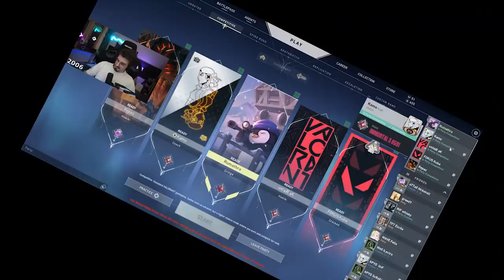Endlose Overtime | Valorant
Der Valorant grind geht weiter und die Jungs kämpfen sich hartnäckig Richtung Radiant.

Creator-Code: Rumathra

Mein Partner SteelSeries